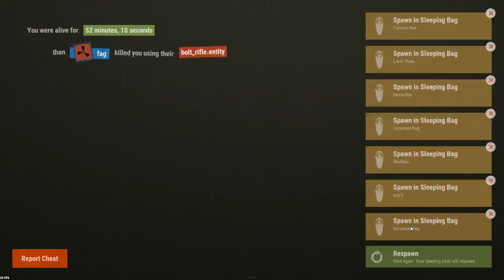[US] Clan: A Fight turns into a online raid....Mistakes cost em the base.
Hey guys, Hope ya enjoy the video.
This was Filmed on Rustafied long II

Thanks BoxMan